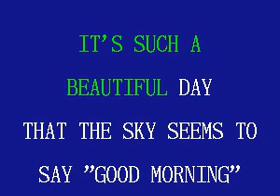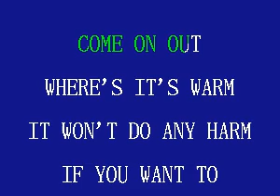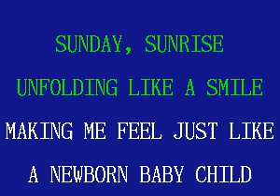SAVA10 12 Lee, Brenda Sunday Sunrise [karaoke]